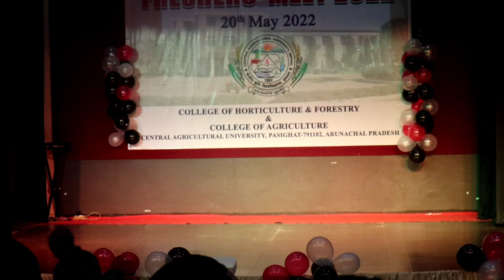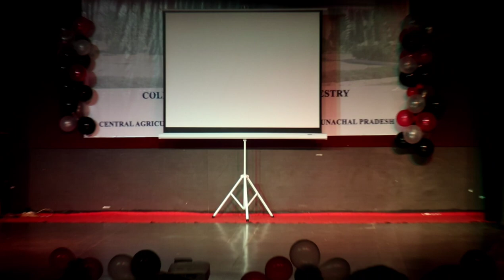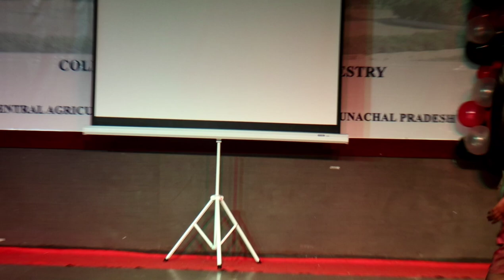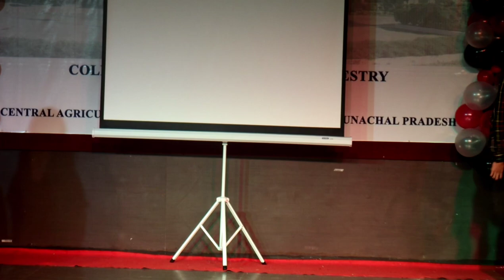Ramp Walk / College Freshers / 2021 Batch / CHF COA Pasighat.